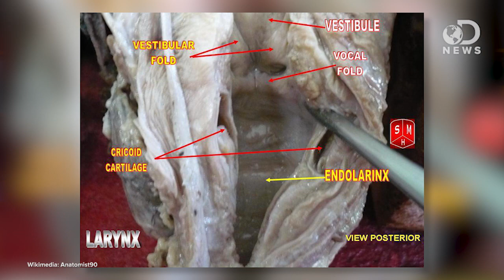Why Koalas Sound Like Barry White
You'd think koalas would sound as cute as they look. But oh no.. the sound they make is nothing like what you'd expect. Trace explains why these adorable marsupials sound the way they do.

Puzzle of Koalas' Unusually Deep Voices Solved: A Very Special Organ
"Koalas are the Barry Whites of the animal kingdom, producing surprisingly low-pitched bellows."

Koalas use a novel vocal organ to produce unusually low-pitched mating calls
"During the breeding season, male koalas produce 'bellow' vocalisations that are characterised by a continuous series of inhalation and exhalation sections, and an extremely low fundamental frequency (the main acoustic correlate of perceived pitch)."

"Koalas are mammals, just like we are."

"Koalas average 27-36 in (70 to 90cm) in length and weigh anywhere from 9 to 20 lbs (4-9 kg). Females tend to be both slightly smaller and slightly less heavy than males.  Southern koalas are approximately 30% larger than their northern counterparts. This size difference is most likely an adaptation to deal with colder climates in the south."

"It is a low, rumbling bellow that seems very incongruous coming from the mouth of a diminutive koala."

Here's why koalas sound like frogs vomiting during mating season
"Simple calculations suggest koalas should have high-pitched voices. That's because the pitch generated by an object is linked to its size, and usually animals' vocal chords tend to be large or small according to the mass of their bodies."

"Koalas are capable of making sounds much deeper than their size would suggest."